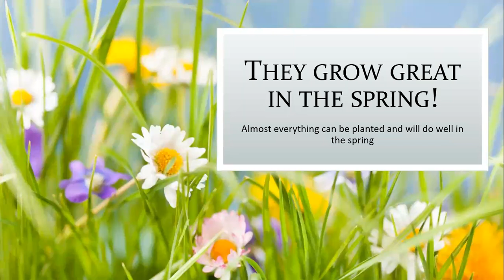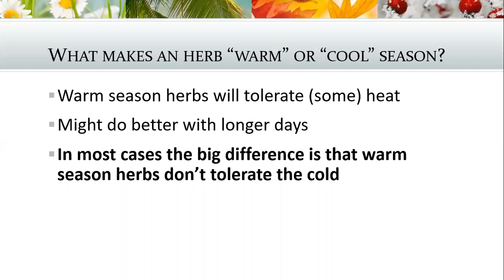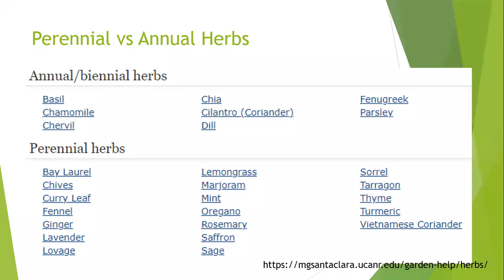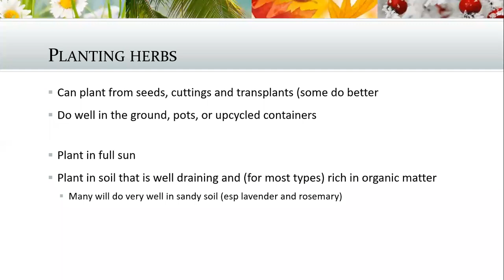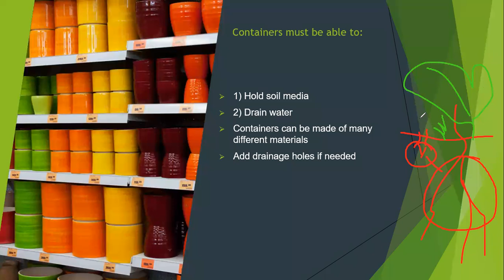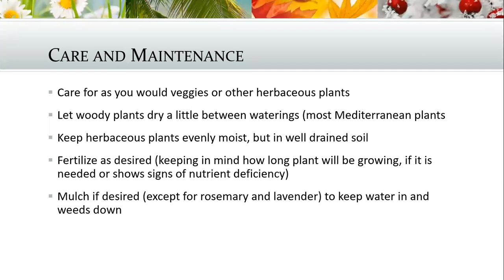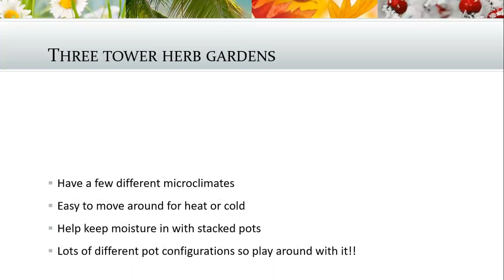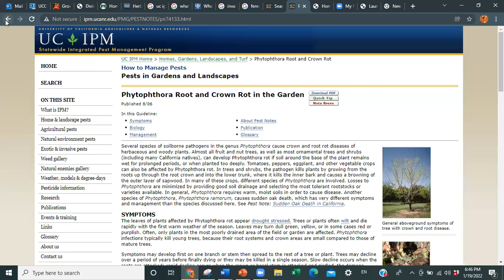Edible Gardens: Growing Herbs Through the Winter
Learn all about growing herbs through the winter months including tips and tricks to keep them happy.